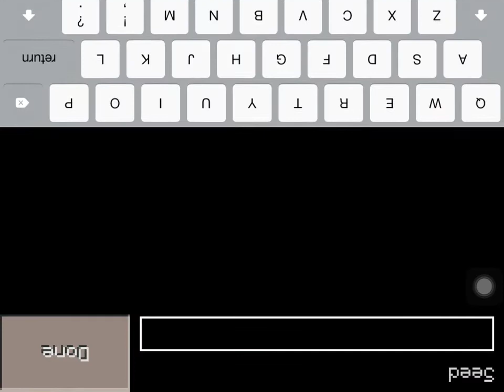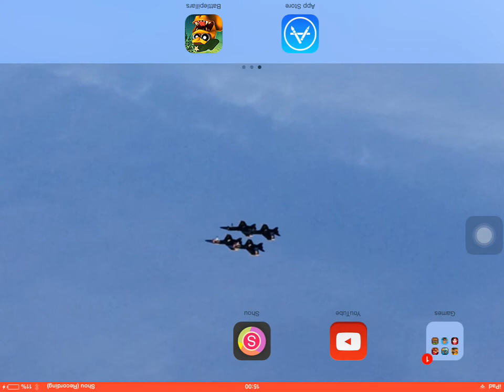Minecraft Pe Day 1 CMaster2727